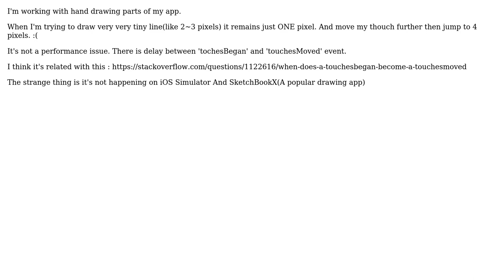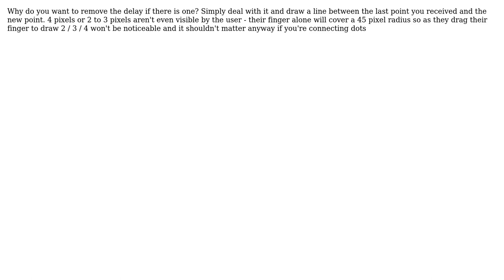Delay Between 'tochesBegan' and 'touchesMoved' (2 Solutions!!)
Delay Between 'tochesBegan' and 'touchesMoved'

With thanks & praise to God, and with thanks to the many people who have made this project possible! You are responsible for your own actions.